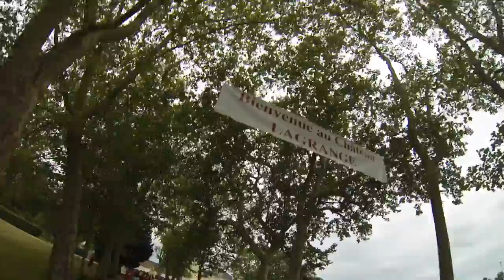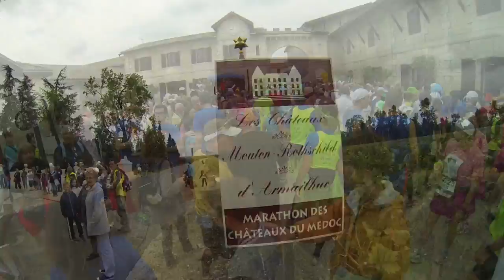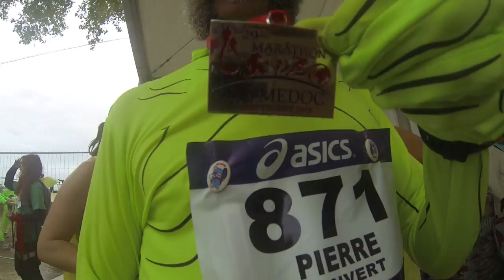Marathon du Medoc 2013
le Médoc 2013 : instants volés, by pconvert